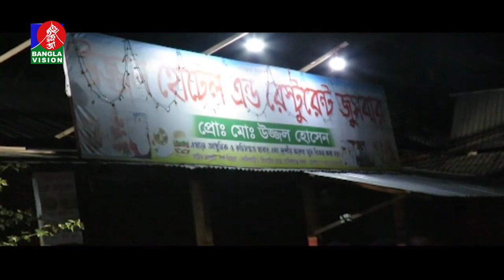কুমিল্লার চান্দিনায় লরি চাপায় মাইক্রোবাসের দুই যাত্রী নিহত | BANGLAVISION NEWS